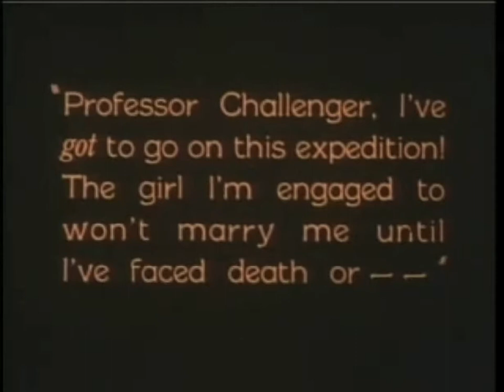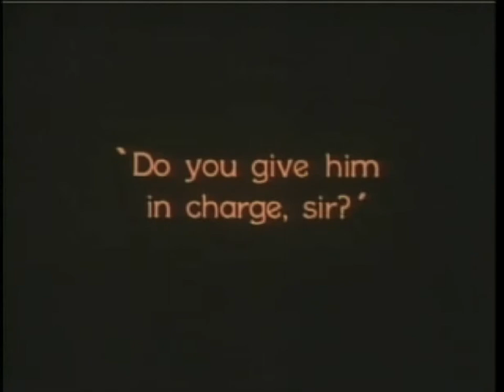Bird Space - Until I've Faced Death or --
Bird Space's "Until I've Faced Death or --"

Samples taken from April March's "Caribou" (1995)
Video taken from Harry O. Hoyt's "The Lost World" (1925)